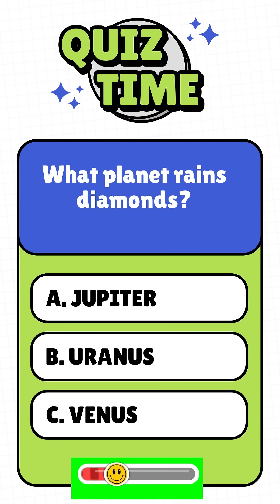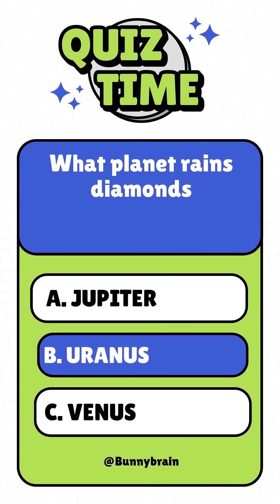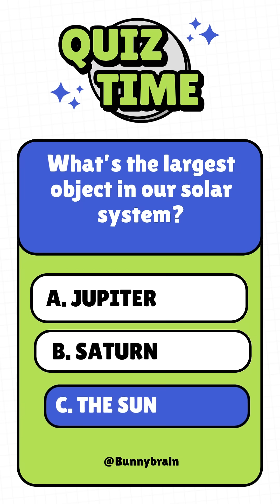How Cold Is Space? The Answer Will Shock You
🎥 How cold is space? dive deeper into space science with these links 👇

🧑‍🚀 My favorite space hoodie
📘 Top space science book
🌌 LED Moon Lamp for your room
🧪 STEM space kit for kids
🎮 Explore space in VR

how to train dogs, infinity stones, making a candy salad
shorts
tifa lockhart edh